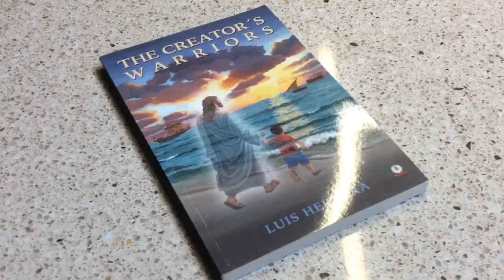Grilovaný hovězí steak, grilovaná vepřová kotleta a cibule rajčatový salát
Czech